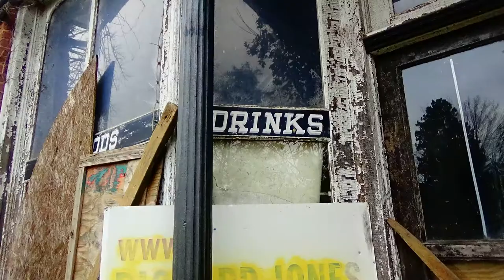ABANDONED Mills & Factories (Photography Compilation)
These are various photos I've taken of Many different Abandoned Mills and Mill Towns I've taken throughout the last couple of years.